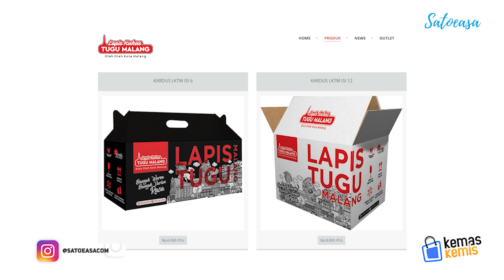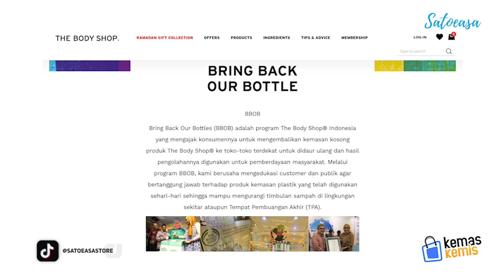Memahami Aspek Emosional & Rasional dalam Mendesain Kemasan Produk - Kemas Kemis Ep.7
Aspek emosional dan rasional dalam kemasan produk adalah faktor-faktor penting yang mempengaruhi keputusan konsumen dalam membeli sebuah produk.

Aspek emosional berkaitan dengan perasaan atau emosi yang timbul pada konsumen ketika melihat kemasan produk. Hal ini dapat dipengaruhi oleh desain kemasan, warna, logo, dan gambar yang digunakan pada kemasan produk. Sebagai contoh, kemasan produk dengan warna-warna cerah dan desain yang menarik dapat memicu perasaan senang dan menyenangkan pada konsumen. Begitu juga dengan gambar atau logo yang menarik dan mudah diingat, dapat membangkitkan perasaan tertarik pada konsumen.

Aspek rasional, di sisi lain, berkaitan dengan pertimbangan logis atau rasional dalam memilih produk. Faktor-faktor yang mempengaruhi aspek rasional meliputi informasi yang diberikan pada kemasan produk, seperti informasi nutrisi, komposisi bahan, tanggal kadaluarsa, dan sebagainya. Konsumen yang lebih memperhatikan aspek rasional cenderung memilih produk dengan informasi yang jelas dan lengkap, sehingga mereka merasa yakin bahwa produk tersebut aman dan berkualitas.

Kemasan produk yang baik harus dapat menggabungkan aspek emosional dan rasional dengan baik, sehingga dapat menarik perhatian konsumen dan memberikan informasi yang dibutuhkan. Dengan demikian, konsumen akan merasa puas dengan produk yang dibeli dan cenderung memilih produk yang sama di masa depan.